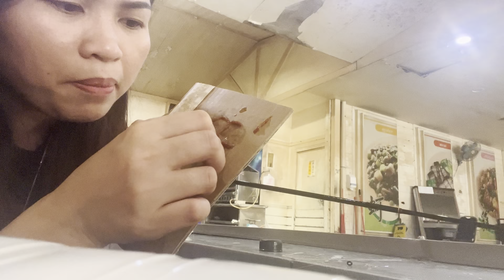Mamingwit ng hipon here in Taiwan 🇹🇼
Just for fun and sharing you guys my experience here in Taiwan 🇹🇼